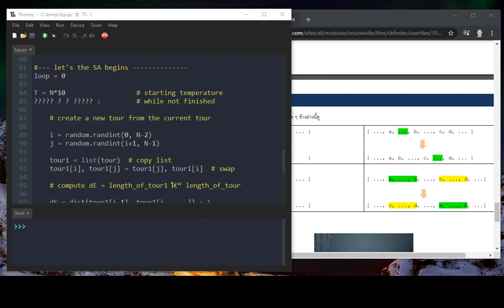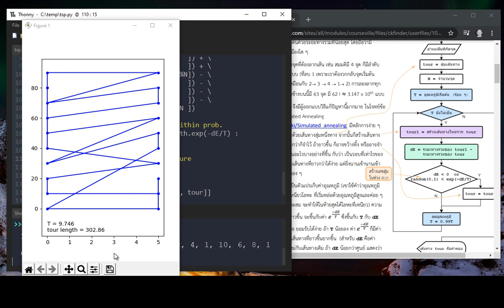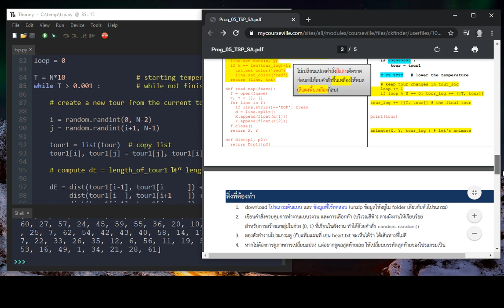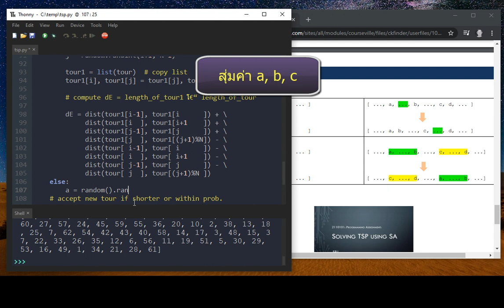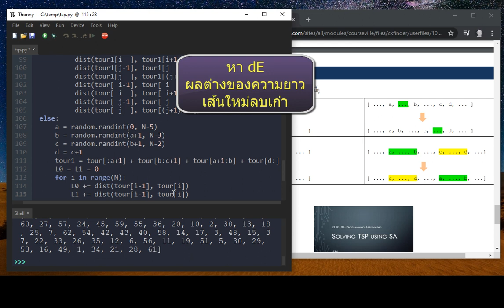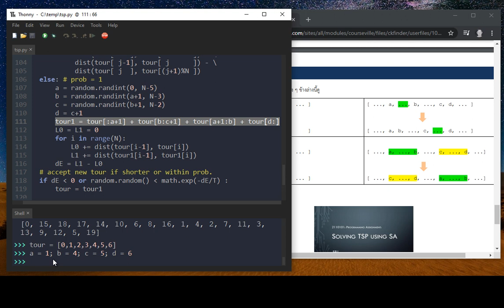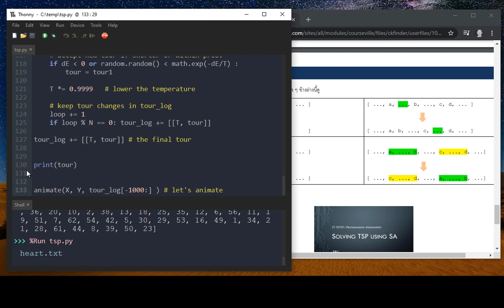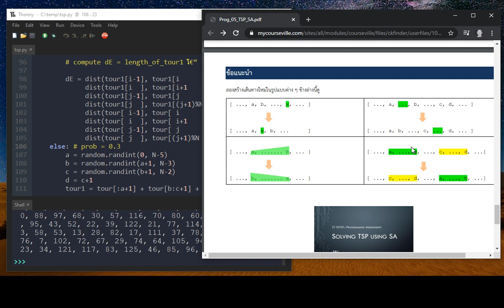ข้อแนะนำการบ้าน Solving TSP using SA